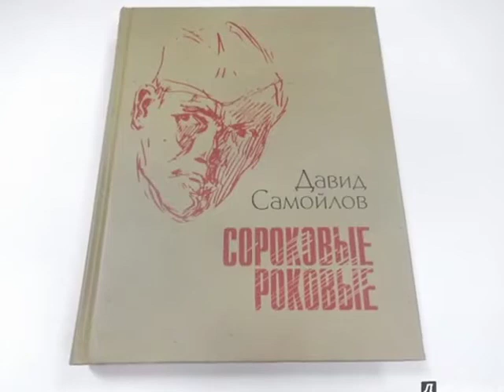Д Самойлов Сороковые